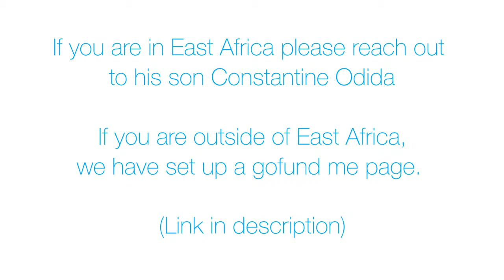Fundraiser for Matthew Watmon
We are sad to say that a special talent, and a dear friend of Singing Wells, Matthew Watmon is currently in a critical condition in hospital. We are urgently trying to raise funds to support him and his family in this difficult time, and we hope that some of our followers may be able to help us.

If you are based in East Africa, please get in touch with Matthew's brother, Constantine Odida ((MTN) and (Airtel) .

The donors of Abubilla Music Foundation, who support the Singing Wells project, will match these contributions up to £1000 so we greatly appreciate your support at this time.

We are sending our prayers to Matthew and his family in this difficult time.